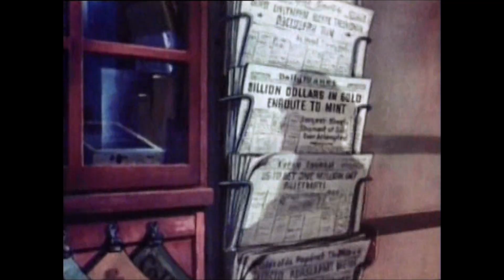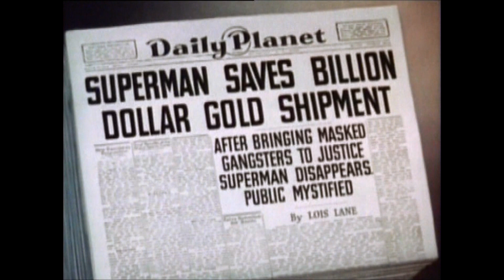Superman 'Billion Dollar Limited' Max Fleischer Animated Cartoons Jan 9th 1942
These episodes of Superman were made by Max Fleischer's animation studio. They were probably best known for their Popeye cartoon previously to this. The studio didn't want to make this as they already had too much work on, so they asked for an extremely unlikely amount which after negotiation they were offered more money than they'd ever had before to make something. The art style is gloriously 1940s and looks beautiful. Made at the very moment America entered World War II, later episodes focus on Superman defeating the Nazis and the Japanese post Pearl Harbour in December 1941. Superman was given his power of flight in these cartoons as the animators felt it looked silly having him jumping from building to building and asked if they could draw him flying as it looked better on screen. These cartoons are considered to be vintage classics and I hope you enjoy them. If you did don't forget to click 'like' and maybe leave a comment too as this all really helps the channel.
Love and Stuff from Andrew